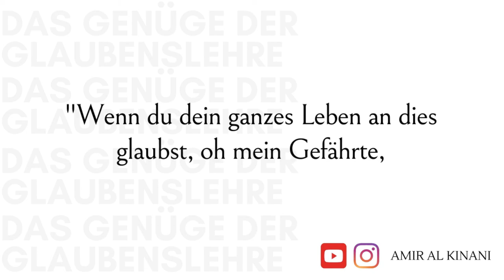DAS GENÜGE DER GLAUBENSLEHRE | DER IMAN | Amir Al Kinani